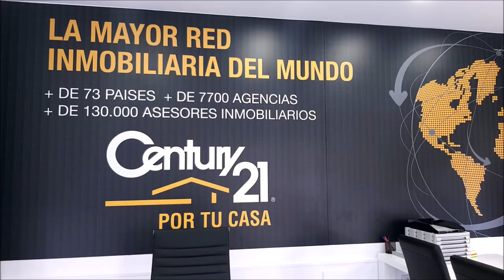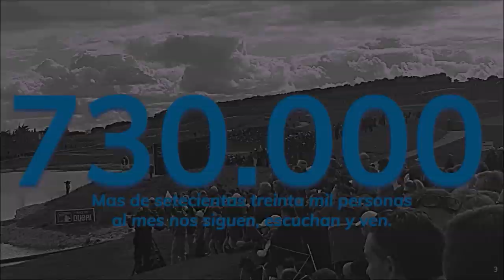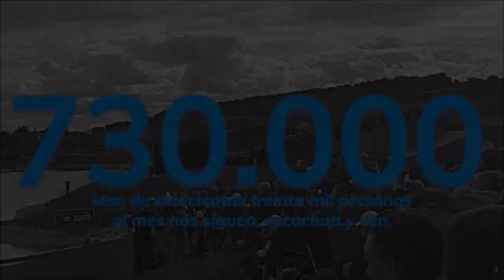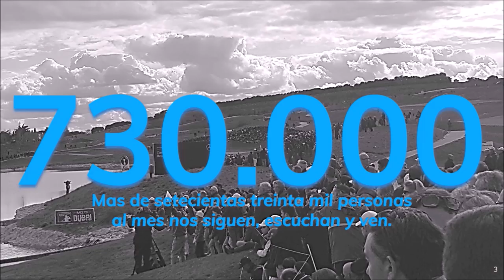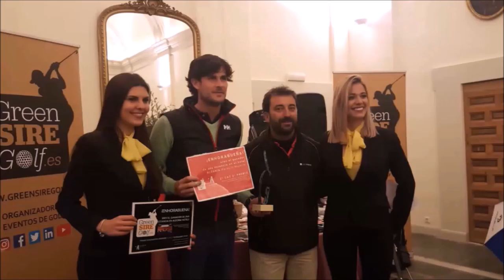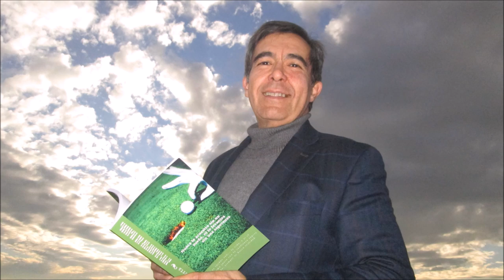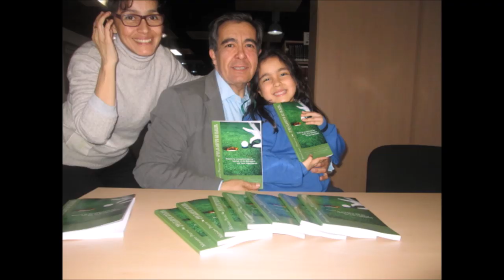81 TOMANDO EL APERITIVO CON JAVIER DE LA CERDA VIII TORNEO SENOR TURISMO DE GALICIA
Programa 81 TOMANDO EL APERITIVO CON  Javier de la Cerda VIII Torneo senior Turismo de Galicia  junto a Mariano Puerta Director de COaching Golf Radio y TV . Un programa de  @CoachPuerta

550.000 personas, al mes, interesadas en el golf, el turismo, la gastronomía, deportes….
3 programas semanales, más de 500 en 3 años.